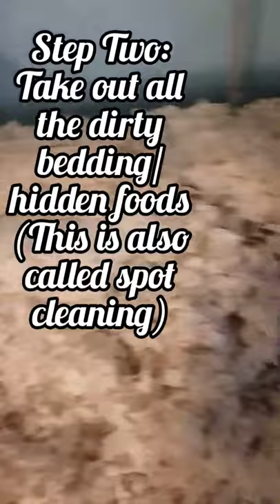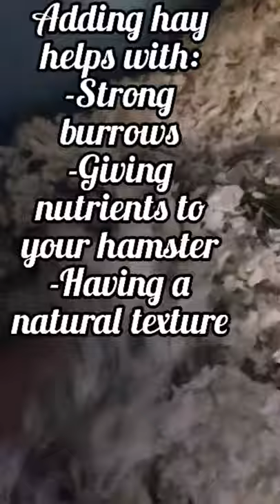How to Clean Your Hamster's Cage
Hey guys! Today I will be showing you how to clean your hamster's cage. I hope you enjoy!